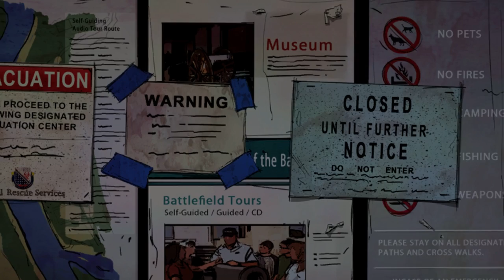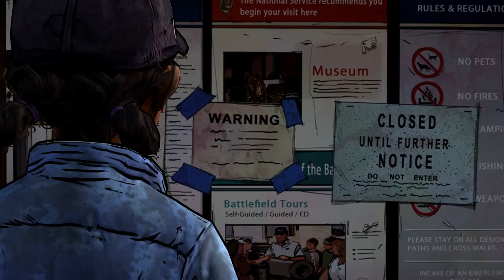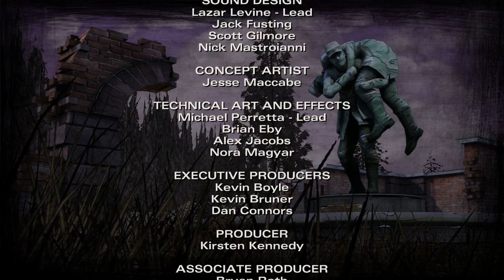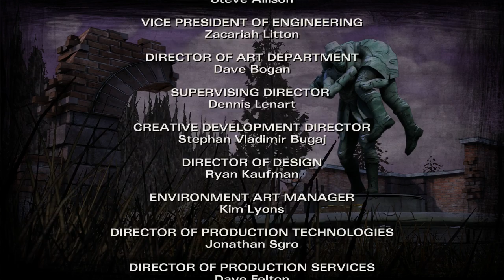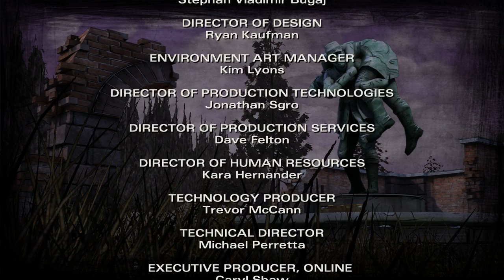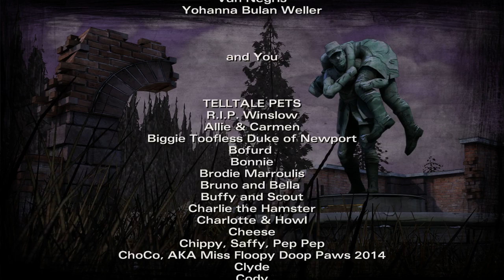[4] The Walking Dead Season 2 - Episode 4 - No Commentary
The Walking Dead Season 2 Gameplay Part 4. From the developer Telltale, we have The Walking Dead Season 2. This is episode 4 of our Let's Play The Walking Dead Season 2! This playthrough of The Walking Dead Season 2 is on the PC. The Walking Dead Season 2 was released December 17, 2013.